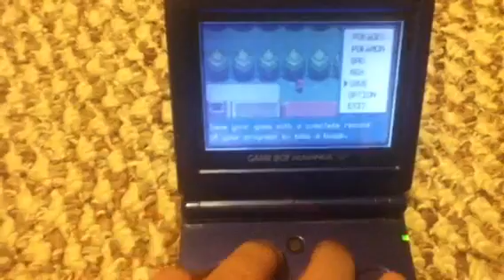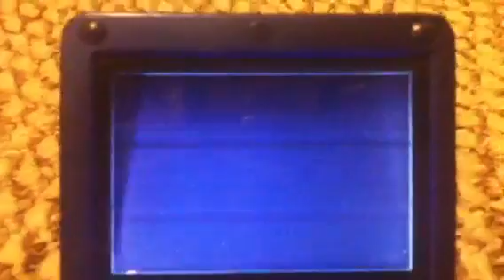Shiny Eevee in Leaf Green ~35000 Encounters Since Pidgey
Oh my god guys, this is amazing I've been on about a two week drought and was starting to get fed up with my hunts and this is just what I needed :). Like I said, I can't prove that this is legit but you guys have seen my other videos and hopefully you know that I wouldn't cheat :D

Iv's;
Hp:30-31
Attack:10-13
Defense:12-15
Sp. Attack:30-31
Sp. Defense:14-17
Speed:6-9